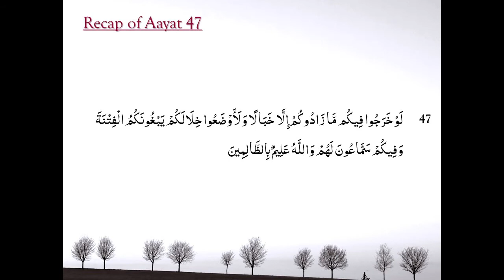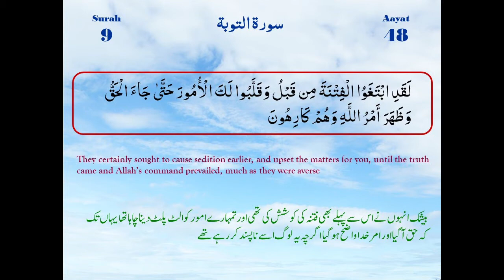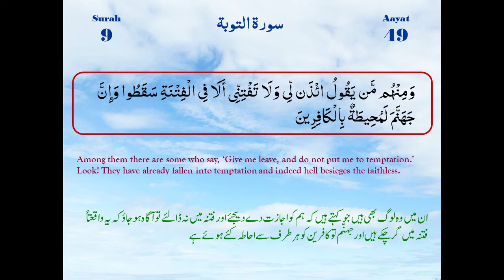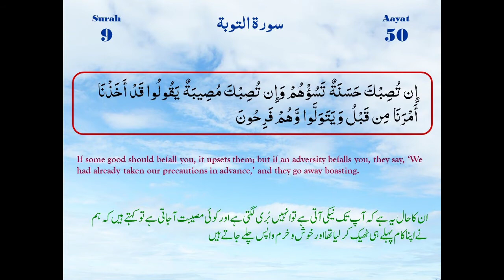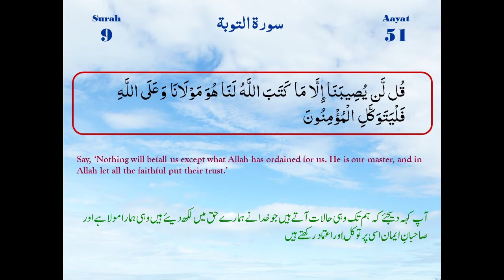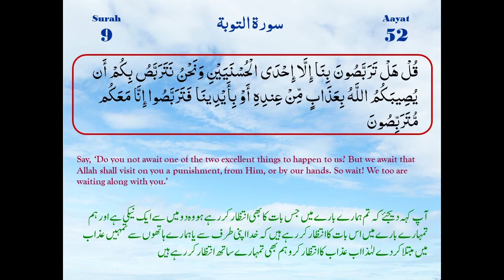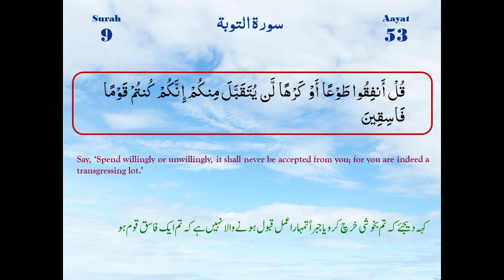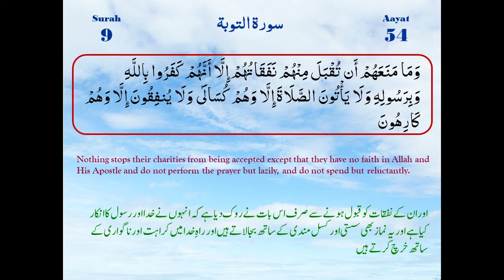Surah At Tawbah Ayaat 48-54 | Maulana M. Raza Dawoodani